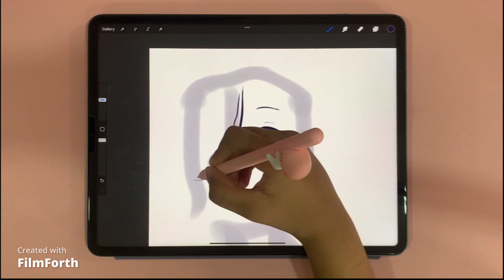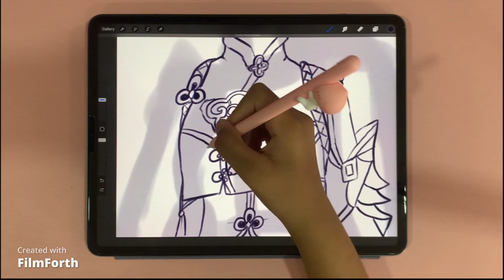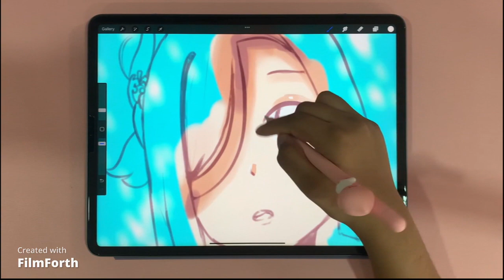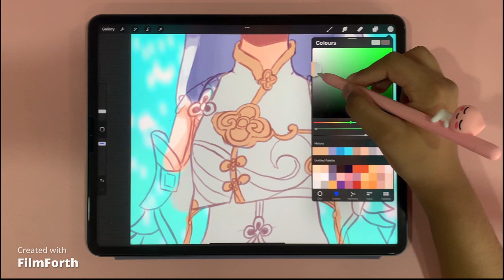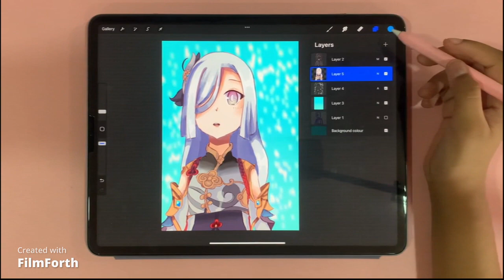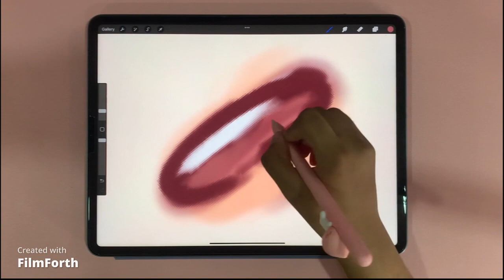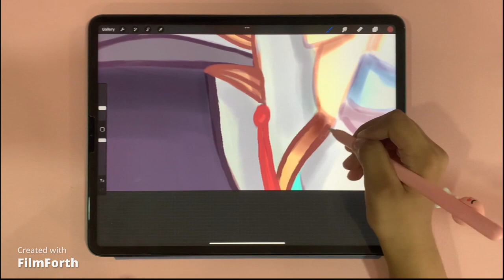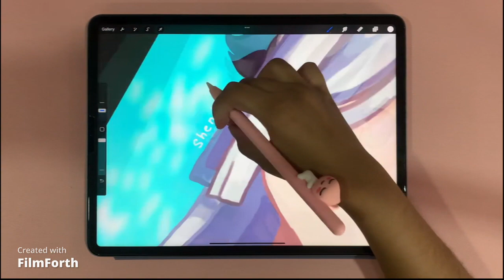Shenhe! | Digital Painting! | Draw with Me!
Hello~🍀

In today's session, I will be doing some digital painting on procreate! Total time - 2 hours! I do know I took way too much time than I should have for rendering (I found too many mistakes in it) I never drew Shenhe before, so it's a new experience for me~ I originally wanted to draw Chongyun, due to some problems, I filmed Shenhe instead! Hope this is okay~ I will be looking to upload Chongyun soon or sometime next week! I guess I'll be going to sleep now--

Previously I drew Freminet, Childe, Asta, Sucrose, Lisa, Fischl, Petra, Navia, Paimon, Raiden Shogun and Nilou which follow a similar process. So if you want to see other such videos, you can check that out.

🍀BRUSHES 🍀
The brushes I used are -
Sketching - Sketch Round
Color - Soft Brush (edited by me)
Rendering - Sharp Render

All of the above  brushes are from the Jingsketch brush pack! I left the link to it below!

- Filling in a sketchbook spread! Dendro Team